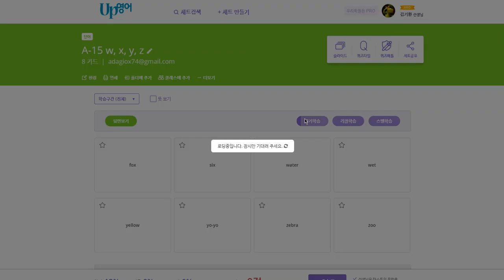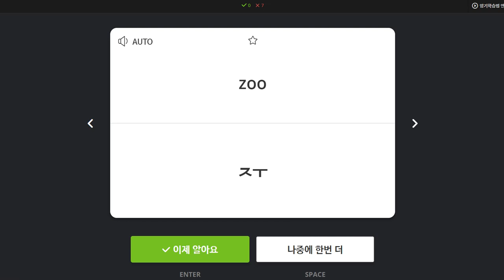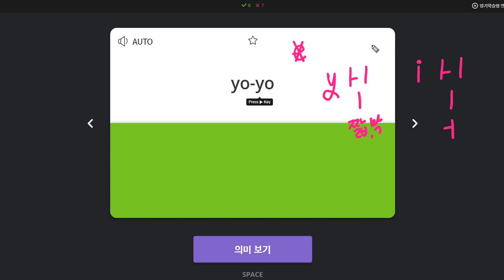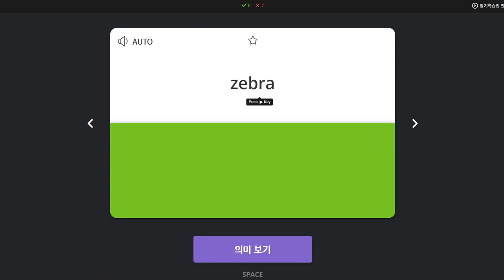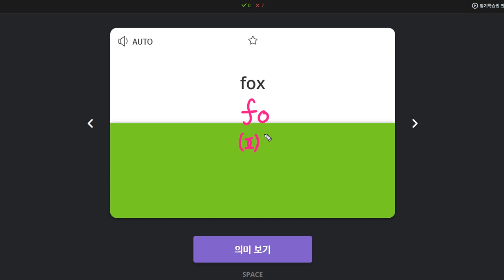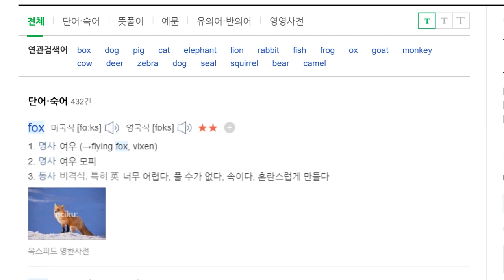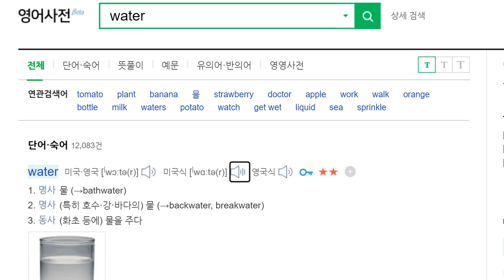권성모 2020 01 23